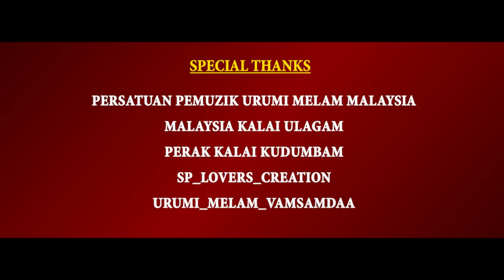Kaali - Official Music Video | Masimagam Special Release 2021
Presenting you the most awaited Music Video of "Kaali".  Masimagam special release 2021.

• Directed By : Karthik Rajan
• Produce By : SVN Tamil
• Vocals : Tamil & MK Silan
• Lyricist : MK Silan
• Percussion : Sree Veera Nadei Urumi Melam
• Beat Arrangements : Karthik Rajan
• Music,Mixed & Mastered : Feel Maker Kanna
• Visual & Cuts : Filmnicx
• Publicity Design : Daavinesh Designs
• Recorded : FMK Studio
• Published : SVN EVENT ENTERTAINMENT